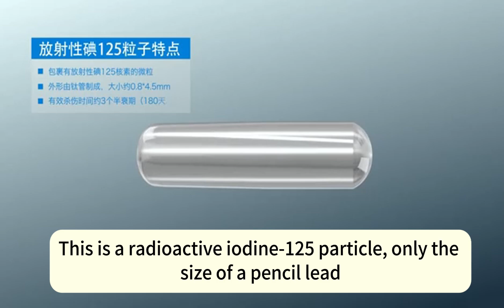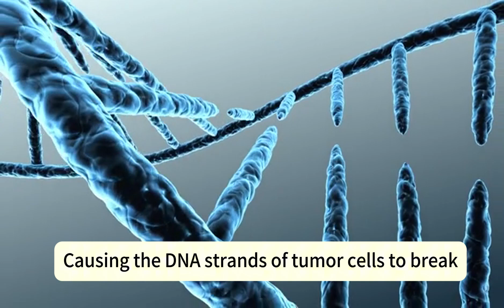Brachytherapy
Brachytherapy is a form of radiotherapy in which radioactive seeds are inserted directly into tumors. It is an effective minimally invasive technique in the treatment of malignant tumors.125 iodine seeds are commonly used, and their half-life is 59 days. Iodine seeds are often implanted into tumors or tissues that may be invaded by the tumor, or into lymphatic ducts or lymph nodes where the tumor has metastasized, under ultrasound or CT-guided percutaneous (minimally invasive) or surgical procedures. In the process of iodine particle decay, low-dose gamma-rays with short range are emitted, which can continuously irradiate the tumor tissue without interruption, and can kill the tumor cells with fission at different stages and the hypoxic cells around the tumor. Therefore, the tumor can be effectively controlled, which lower the rate of recurrence and metastasis.